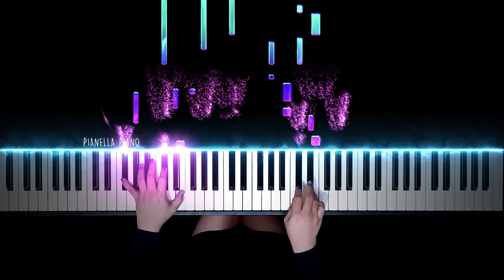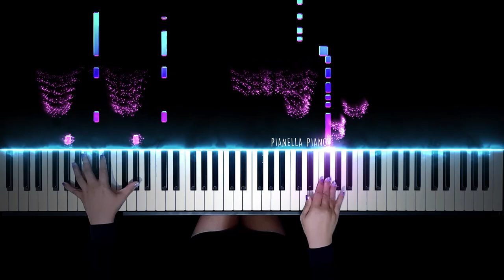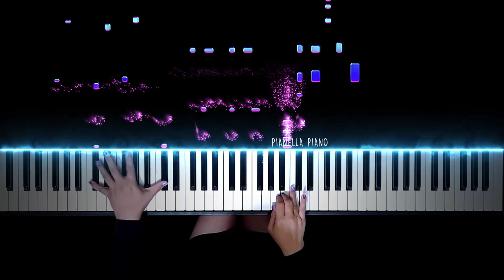ASTRO - Candy Sugar Pop | Piano Cover by Pianella Piano